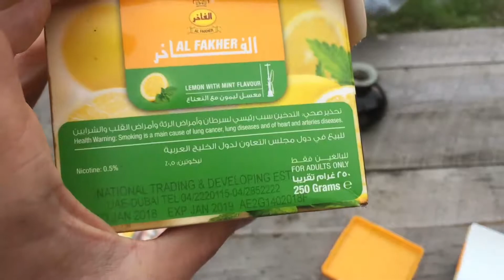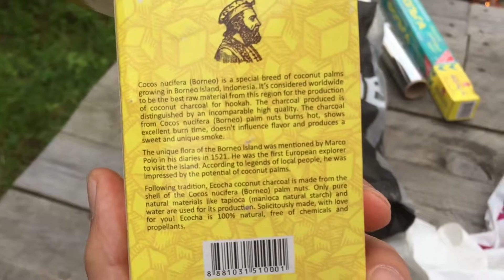Как правильно делать (забивать) дымный кальян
Мастер имеет большой опыт в этом деле, кальян получился очень неплохой!
Много что решают угли!
Табак куплен в аэропорту ОАЭ г.Дубай (высокое качество, крупные листья).
Нестандартная чаша.